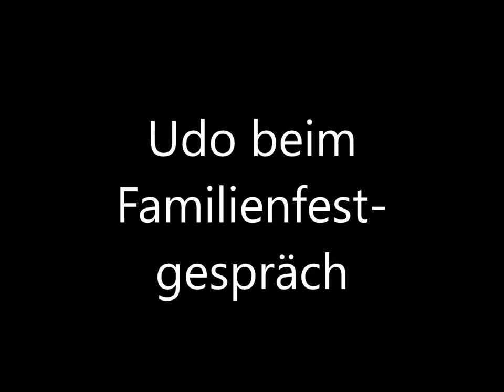Udo (historische Aufnahme)